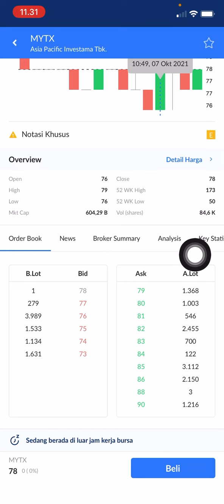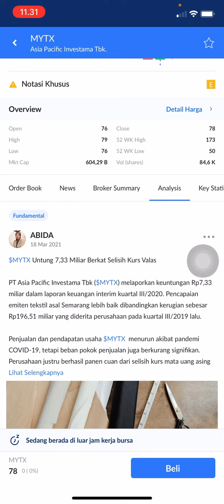ANALISA SAHAM MYTX | SAHAM MYTX HARI INI | ANALISIS SAHAM MYTX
Saham mytx
Potensi saham mytx